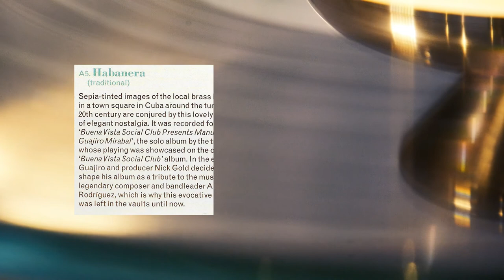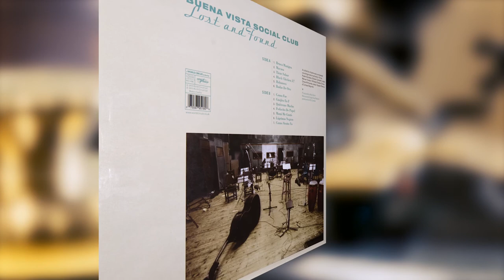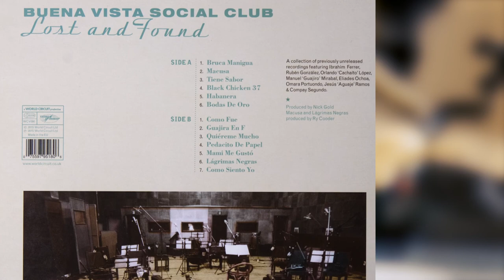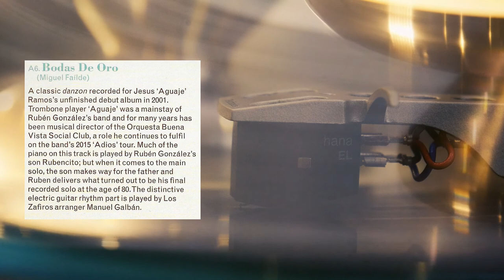from Buena Vista Social Club "Lost and Found" (vinyl: Hana EL, PTP Solid12, Graham Slee Accession)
(0:00) Black Chicken 37
(3:30) Habenera
(5:58) Bodas De Oro